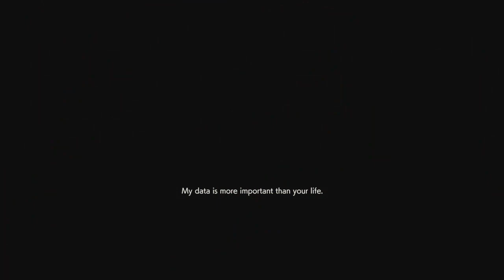RESIDENT EVIL. RESISTANCE gameplay episode 5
on this resident evil gameplay video we're going to be playing through the next part of this game I'm trying to get as far as we can and get as much done this time